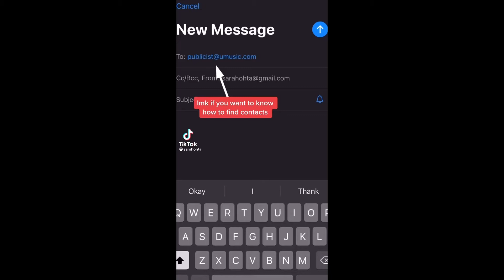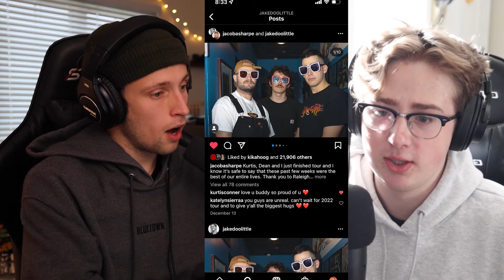How Jake Doolittle Became a Professional Photographer - Can't Stop Creating Podcast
How to Live Event Photography w/ Jake Doolittle - Sall Good Episode 20

In this episode Jake and I talk about what to do and what not to do as a beginner concert photographer. We also have a nice little photo critique at the end to share the best and worst parts of photo editing.